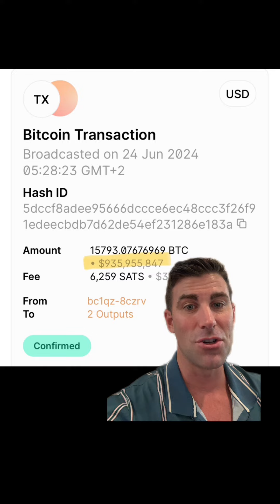Someone made a $935 million dollar purchase of Bitcoin on this dip